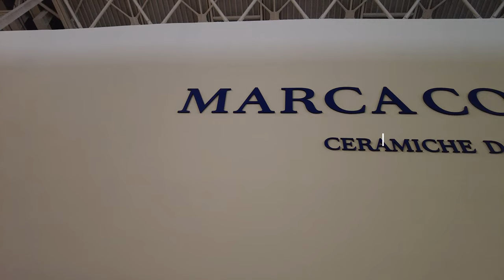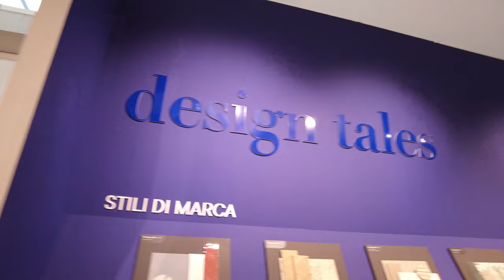Marca Corona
Z wizytą na stoisku Marca Corona

39. edycja Cersaie, Międzynarodowej Wystawy Płytek Ceramicznych i Wyposażenia Łazienek, która odbyła się w BolognaFiere w dniach od 26 do 30 września, spełniła wysokie oczekiwania firm, które uwierzyły w możliwość zainwestowania w wystawę, aby powrócić do bezpośredniego spotkania ze swoimi klientami, prezentując najnowsze innowacje produktowe na stoiskach o dużym oddziaływaniu wizualnym i emocjonalnym. W piętnastu w pełni zajętych halach bolońskiego centrum wystawienniczego - o łącznej powierzchni 140 000 metrów kwadratowych - zaprezentowały się 624 firmy, w tym 354 z sektora płytek ceramicznych, 88 z sektora wyposażenia łazienek, 183 z sektora układania, surowców, nowych powierzchni i usług. Wystawa o silnej międzynarodowej konotacji, potwierdzonej przez 237 zagranicznych wystawców - 38% całości - i 26 reprezentowanych krajów.